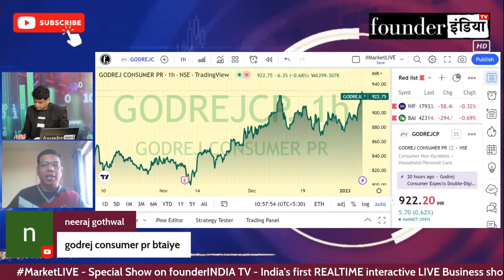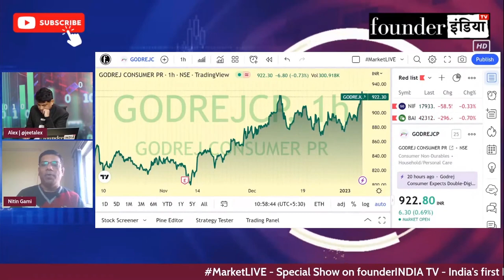Godrej Consumer Products Ltd. के शेयर में क्या करें? Expert Opinion by Nitin Gami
जानिए Stock Market Expert Nitin Gami की राय |

Analysis of: Godrej Consumer Products Ltd.

Shows on StockMarket equity trading investment commodity Godrej Consumer Products Ltd.personalfinance reviews marketanalysis startups nifty sensex and much more.